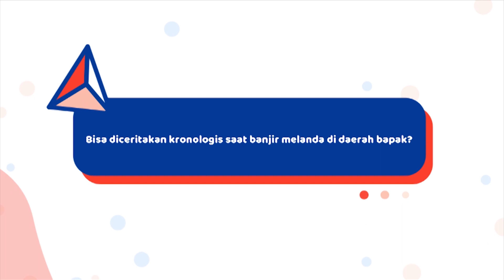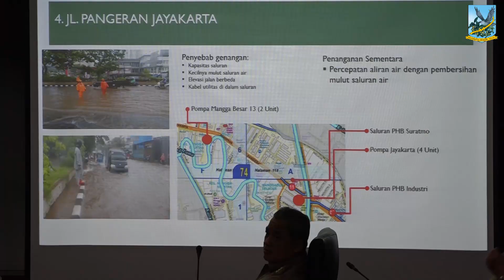Cepat Respon Penanganan Banjir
Salah satu warga Salemba, David mengapresiasi Pemkot Jakarta Pusat dalam menangani banjir kala itu (Januari 2020).